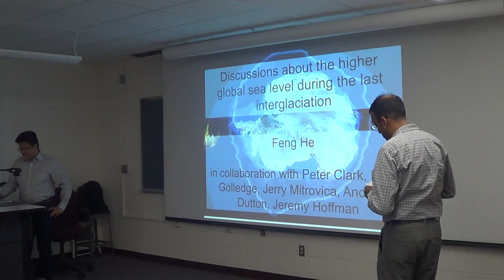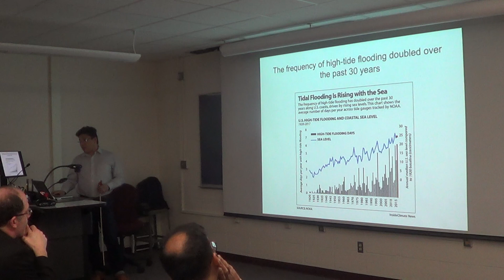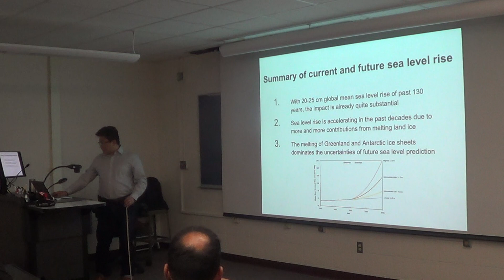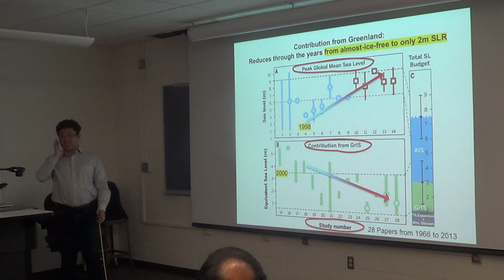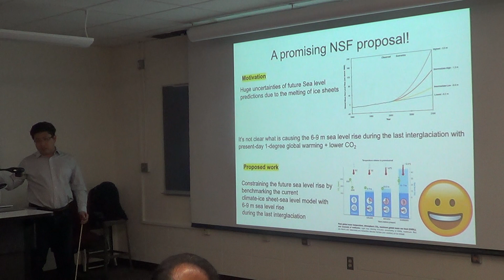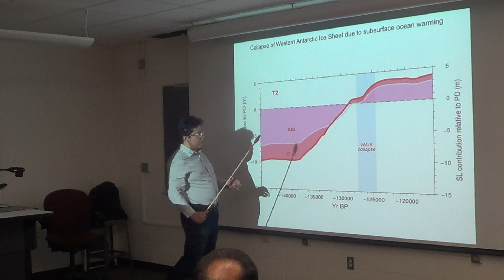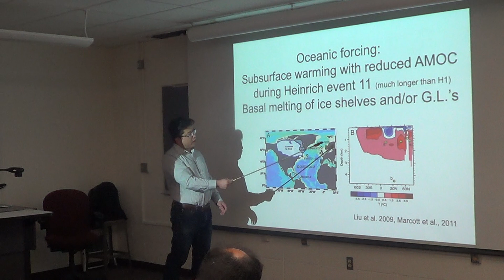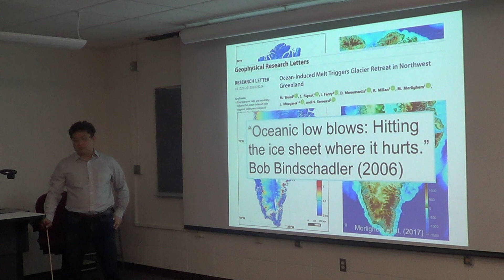1/28/20 Climate, People, and the Environment Program Seminar - Dr. Feng He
Title: Discussions About the Higher Global Sea Level During the Last Interglaciation

Speaker: Feng He, Associate Scientist, Center for Climatic Research, UW-Madison

Abstract:
Do you know that the global sea level was 6-9 meters higher than the present during the last interglaciation about 125,000 years ago, when the atmospheric CO2 was only at the level of pre-industrial times? Was Greenland ice free at that time? Did the marine-based Western Antarctic Ice Sheet collapse and contributed to the higher sea level? Can the modern-day supercomputers help shed new lights on these antient mysteries? If you want to hear more about those topics, please join me for the discussions of the higher global sea level during the last interglaciation.